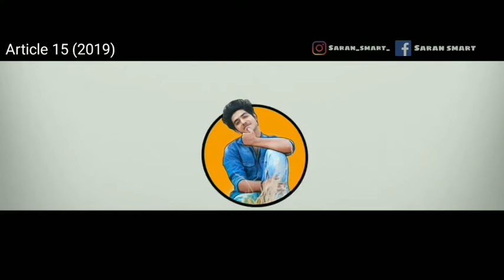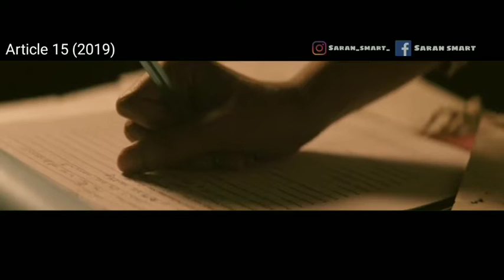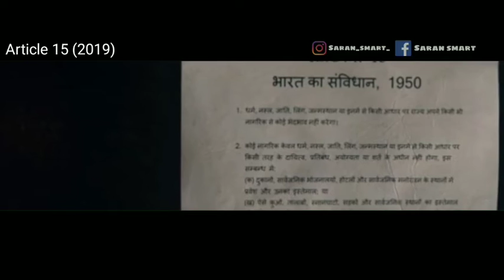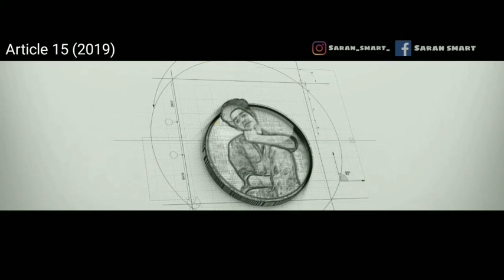3 ரூபாய் ஊதிய உயர்வுக்கு நடந்த கொடூரம்| Tamil Explained | SE+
Business

Catch me👇🏻